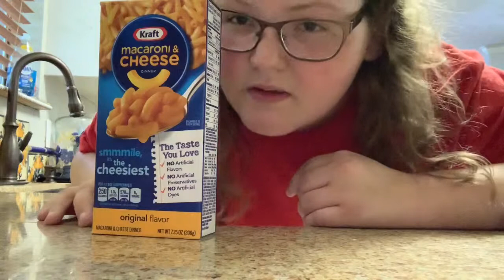My Morning Routine